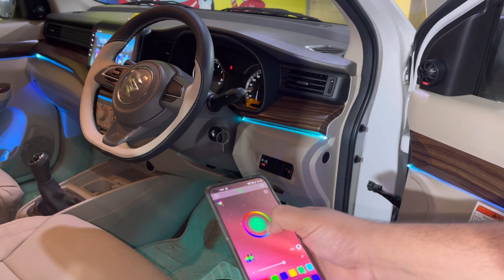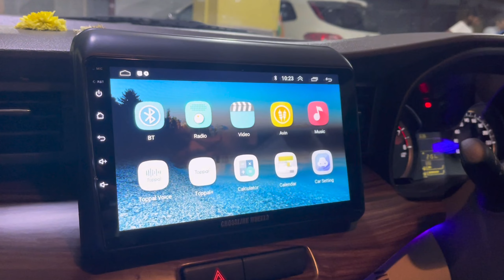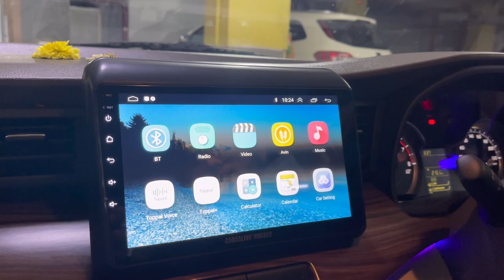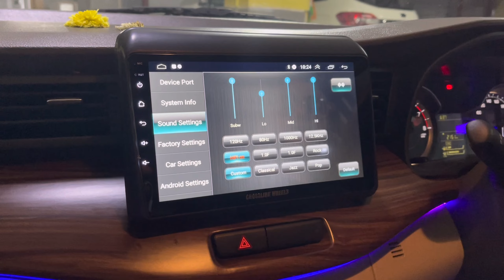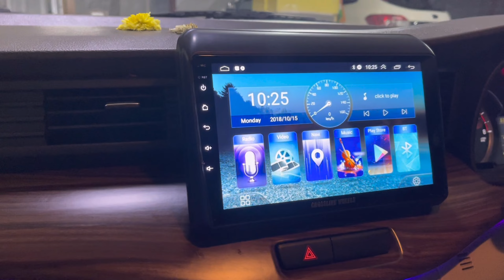ERTIGA 2021 MODIFIED IN A SIMPLE SOBER AND DECENT WAY😍|☎️9833751777